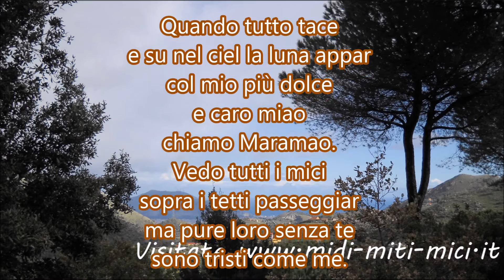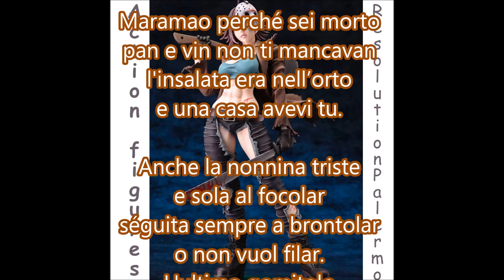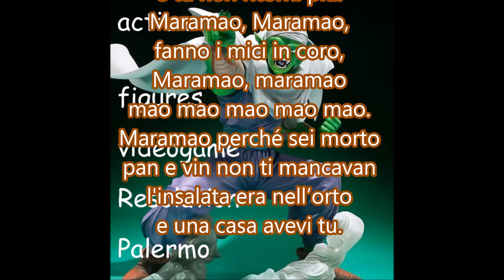Maramao perché sei morto - karaoke